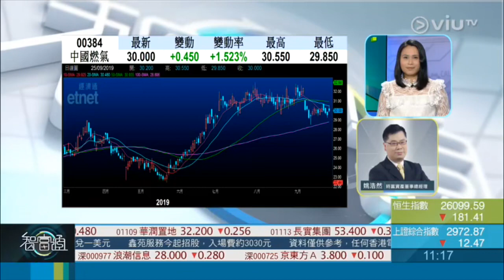2019年9月25日《智富點評》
2019年9月25日《智富點評》

今日Patrick 姚浩然講咗一隻燃氣股。邊個價位可候入？一齊聽下詳情呀！☺